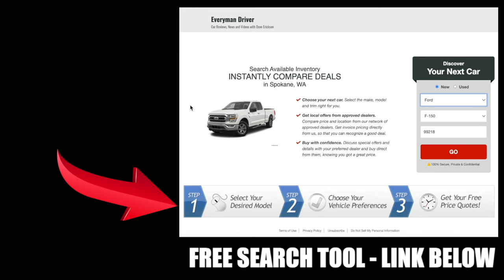Youtube Say No! 2024 VW Atlas on Everyman Driver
Refreshed this year, the 2024 Volkswagen Atlas gets a new front fascia and headlights. The previous four- and six-cylinder engines have been replaced by a new turbocharged four-cylinder. The VW's interior gets a makeover with new materials, and all Atlas models now include a heated steering wheel and ventilated front seats.

The 2024 Volkswagen Atlas is the largest SUV in VW's lineup, slotting above the compact Tiguan and subcompact Taos crossovers. With three rows of seating, the Atlas is an ideal family hauler at home in country club and school parking lots.

This year, the Atlas gets its most significant updates since its last major refresh in 2021. Although the exterior receives only subtle design updates, bigger improvements can be found under the hood and inside the spacious cabin. For adventurous drivers, two new light off-roaders called Atlas Peak Edition SE with Technology and Peak Edition SEL with Technology join the lineup. They include more rugged tires and distinctive exterior trim. Most of these revisions improve the Atlas' standing in a very competitive class, but some of the new tech controls may prove frustrating for drivers, including touch sliders that replace some of the basic climate control functions.

Still, the redesigned Atlas is an excellent choice among other three-row SUVs. Its passenger space and cargo capacity match up well against the popular Kia Telluride. We'd also pit it against the Honda Pilot, which received a smart redesign last year. The all-new Mazda CX-90 is also making waves for its luxury aspirations, and we expect it will be a tough rival when it hits dealer showrooms. Buyers looking for a slightly sportier profile might also consider the Atlas Cross Sport two-row SUV (reviewed separately), which sacrifices some passenger space for a leaner look.